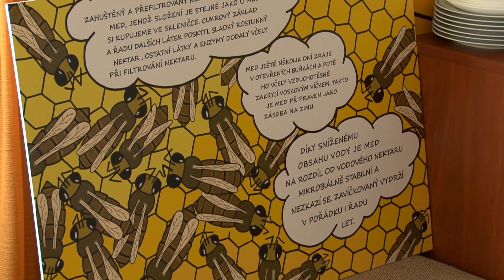Setkání chovatelů poštovních holubů a včelařů - 5. 12. 2020, Nové Město pod Smrkem